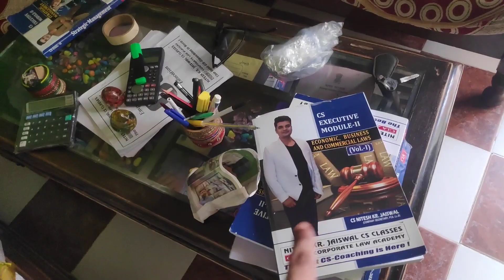Independence day vlog |15 August 2023 | full entertainment and kite flying | CA Students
15th August Independence day vlog | full entertainment and kite flying| CA Students

In this vlog, You'll see the CA students enjoying their independence day by lot's of entertainment and kite flying.
hope so You'll enjoy the vlog,

This video encourages the other students to get out of their anxiety and stress for the CA exams..!!

at last i want to say:- " Study is a part of life, NOT the whole life. Enjoy it wisely"

**All credits of songs played in this video or by way of singing their lyrics goes to their original singer/owner**

independence day kite video,15 august ki patang ki video,15 august kite vlog,most expensive kites,kite flying on basant panchami,kite flying on makar sankranti,kite flying on 15 august,kite flying on lohri,all kite shopping and how to fly kite,how to desi boy fly kite,how to cut other kite in 15 august,how to celebrate 15 august in delhi,kite fighting in 15 august,patangbaazi on basant panchami,bir ramgarhiya kite vlogs,how to celebrate 15 august in india